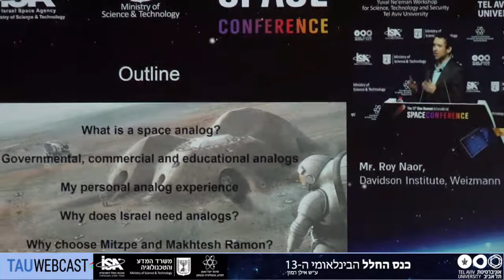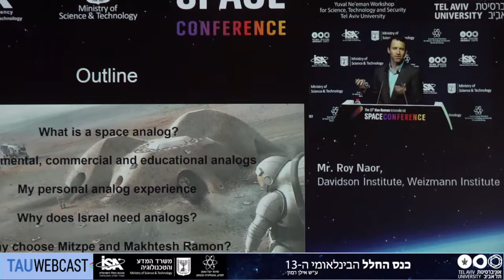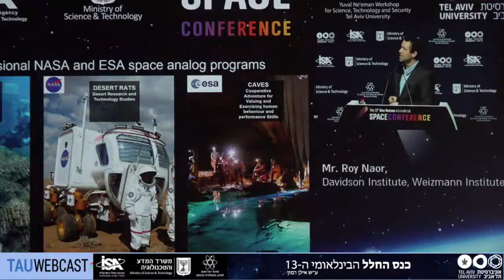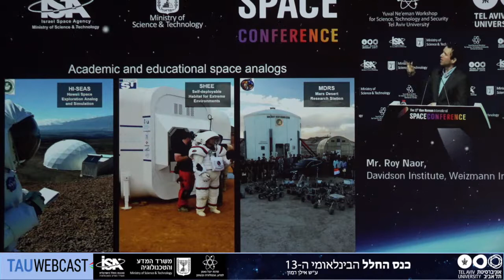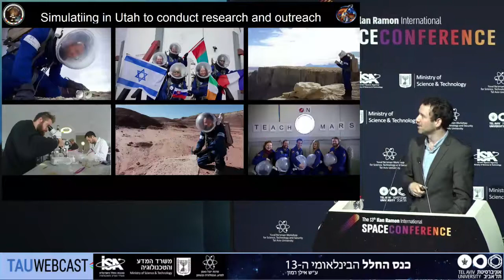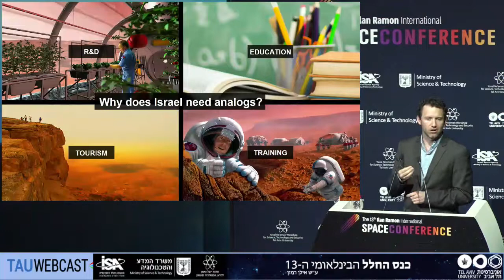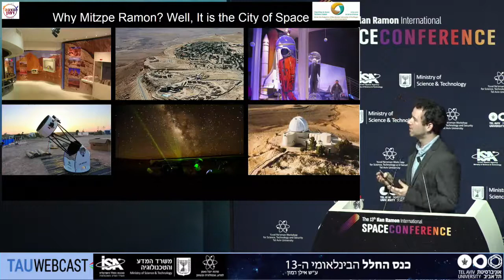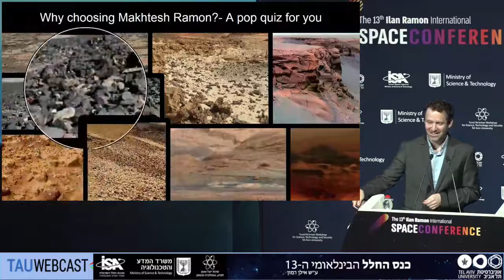Roy Naor, 13th Ilan Ramon International Space Conference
Space simulations as mean of inspiration and engine for planetary exploration